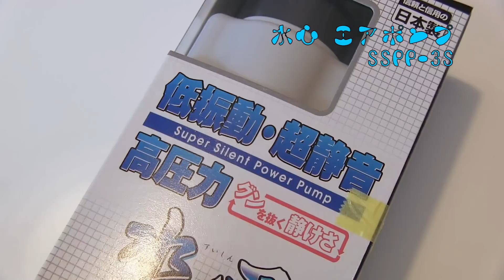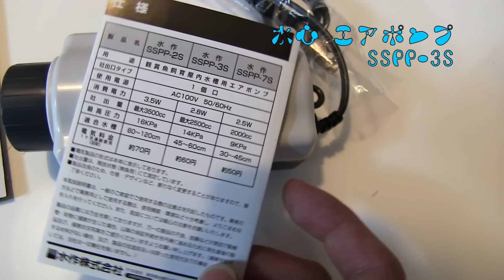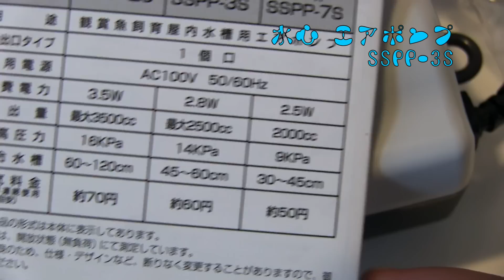アクアリウムのエアポンプ 水作 水心SSPP-3S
音がうるさくなってきたので、新しいエアーポンプに交換してみました。